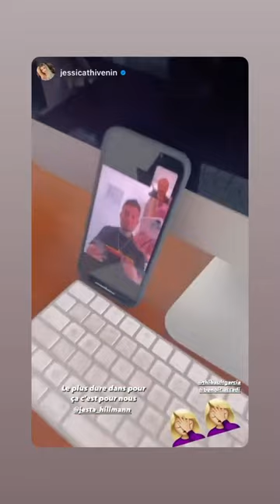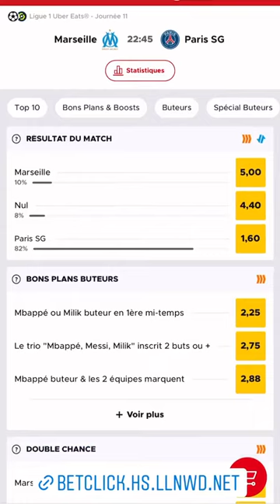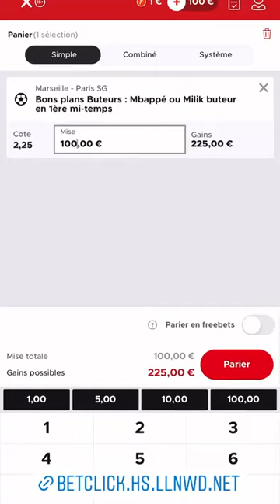THIBAULT GARCIA - 24 Octobre 2021